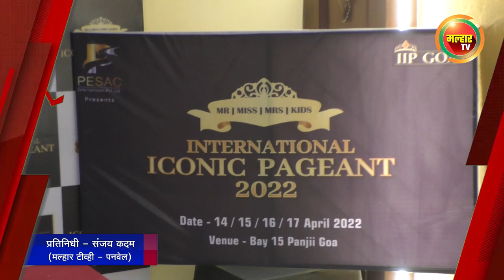सकाळच्या बातम्या (मल्हार टीव्ही) - २६ मार्च २०२२ | Sakalchya Batmya (MalharTV) - 26th March 2022